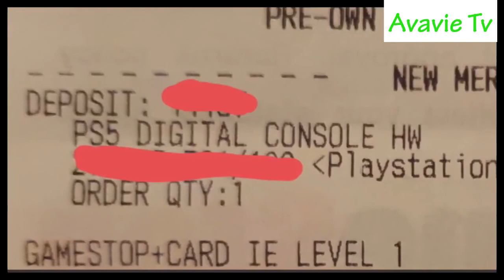SONY PLAYSTATION 5 REVIEW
My video is about my twin and family and also about games and video editing.